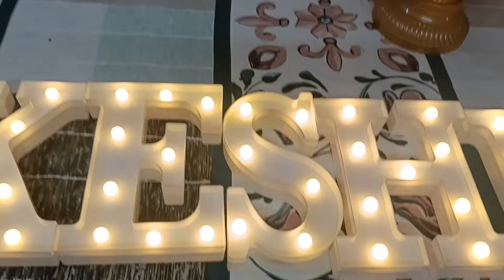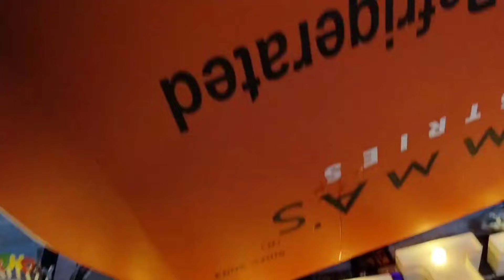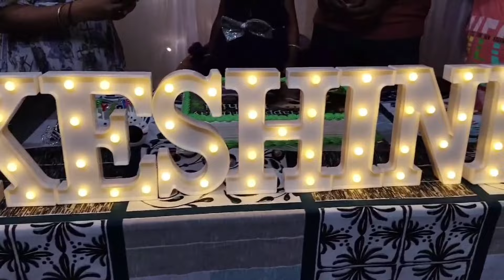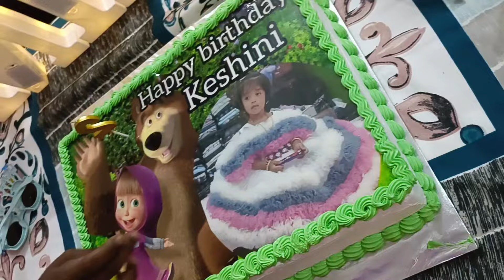Keshini's 2nd Birthday vlog 💕||ಯಾರೆಲ್ಲ ಬರ್ತ್ಡೇಗೆ ಬಂದಿಧ್ರು..?Nivedithavlogs